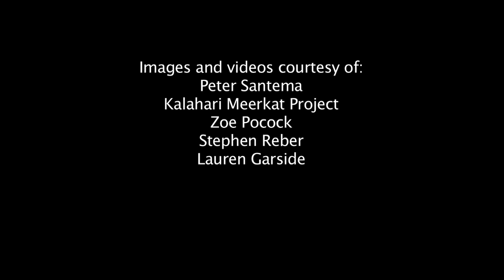Research suggests meerkat predator-scanning behaviour is altruistic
In order to spot potential predators, adult meerkats often climb to a higher vantage point or stand on their hind legs. If a predator is detected, they use several different alarm calls to warn the rest of the group. New Cambridge research shows that they are more likely to exhibit this behaviour when there are young pups present, suggesting that the predator-scanning behaviour is for the benefit of the group rather than the individual.